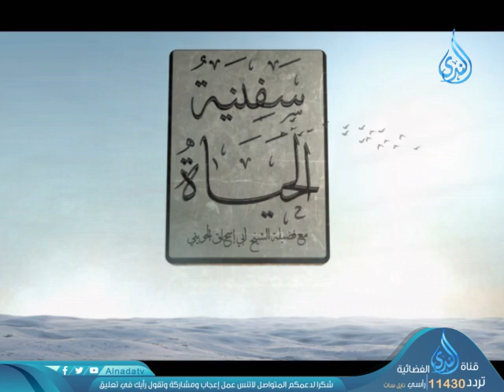أخطائي في مرحلة الشباب | سفينة الحياة | الشيخ أبي اسحاق الحويني ويحاوره د إبراهيم اليعربي